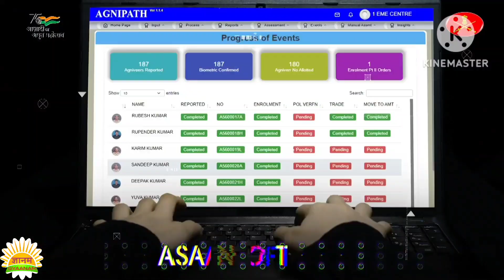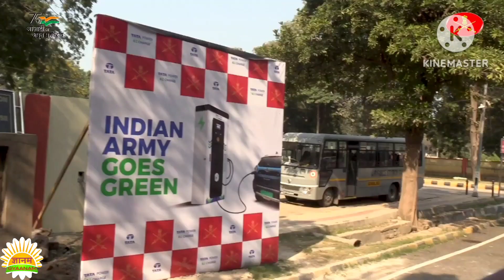भारतीय सेना का बेहद शानदार वीडियो । Amazing video of Indian Army ।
This video includes video of our beloved Indian army.